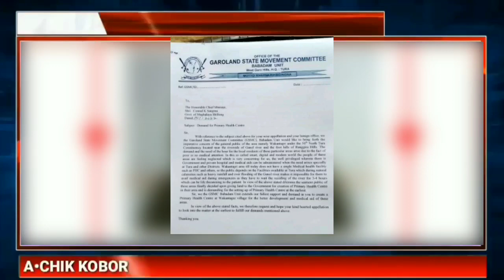Garo News 17 January 2022/ Tangka Chagipa Officer rima chajok aro Rama jallang namja